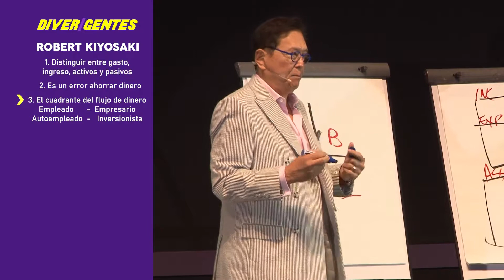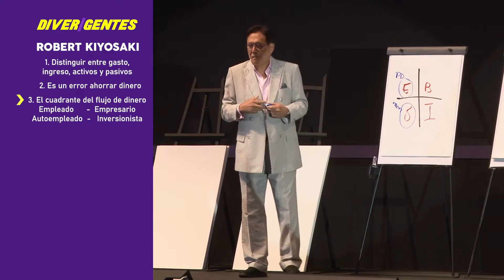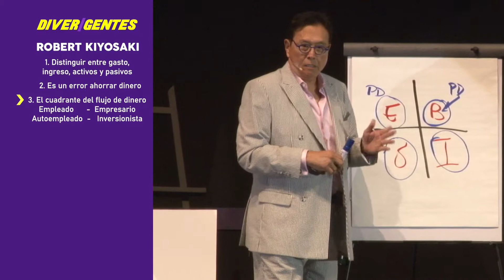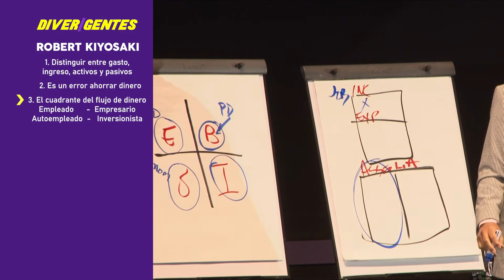3. El cuadrante del flujo de dinero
9 Lecciones De Robert Kiyosaki Para Obtener Riqueza Financiera